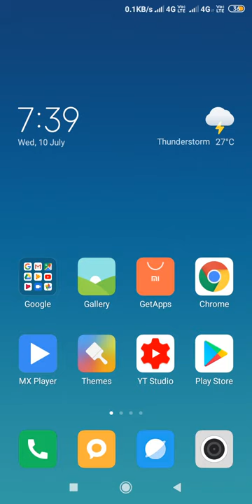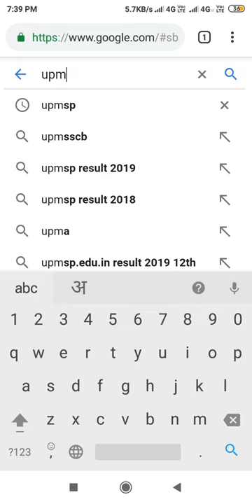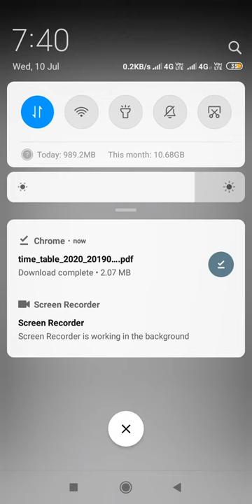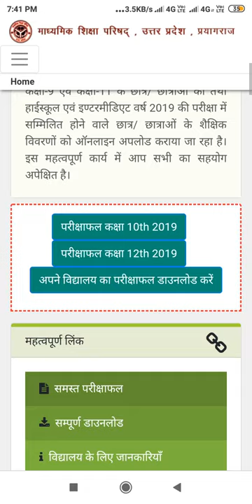up board time table 2020।।10/12 class board exam time table 2020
up board 2020 time table।।10/12 class board exam time table 2020

Covared topic

12th,
up board 2020 ka time
table,
up board exam 2020 time
table,
up board time table 2020
class 12,
class 10,
up board intermediate time
table 2020,
up board high school time
table 2020,
up board class 12th time
table 2020,

       Part 2.

क्रम समायोजन